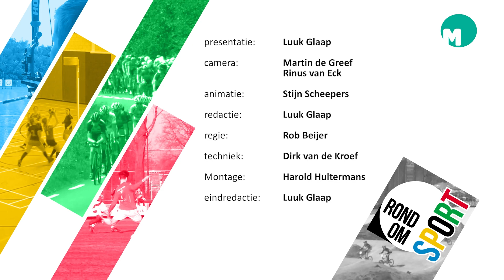Rondomsport met Volleybal en rolstoelbiljarten: ‘Na vier keer derde, wil ik ook een keer winnen’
MEIERIJSTAD - In deze aflevering van RondOM Sport rolstoelbiljarter Rachel Venrooij en volleyballer Gijs Kooijmans. ,,Wij senioren doen nog actief mee, al is het meer voor de gezelligheid.”

Een uitzending met twee totaal verschillende sporten. Zo vertelt Gijs hoe hij als 70 plusser nog fanatiek volleybalt en hoe het team van Autoschade Nederland Bons 50 jaar geleden is ontstaan.  Rachel vertelt hoe ze verschillende sporten met haar rolstoel heeft geprobeerd en uiteindelijk bij het biljarten uitkwam.

Rachel had in haar tienerjaren een goedaardige tumor en die was succesvol weggehaald, al keerde de pijn later terug. “Er bleek meer aan de hand en door de pijn in mijn benen, moest ik met krukken leren lopen. En uiteindelijk ging dat niet meer en belande ik in een rolstoel.”

Gijs vertelt hoe fanatiek er word gevolleybald en wat zijn favoriete positie in het veld is. Verder komt hun favoriete ritueel ter sprake, dat het team had na iedere wedstrijd. “Af en toe komt het nog terug, maar niet zoals vroeg.” Een uitzending met twee inspirerende verhalen. Kortom kijken dus!

Bekijk de gehele uitzending via Omroep Meierij op tv en online.